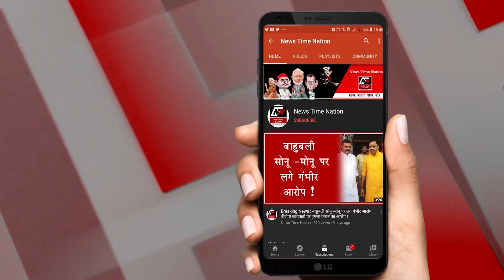AMETHI का SURYA HOSPITAL सवालों के घेरे में ! | News Time Nation